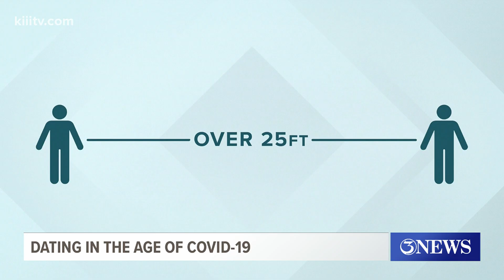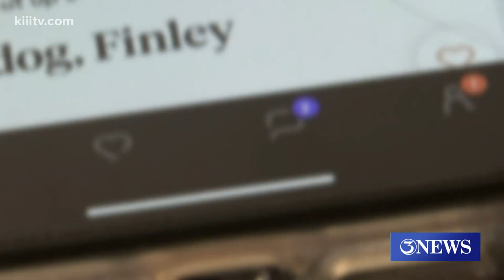Dating during the pandemic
With fewer people out, it seems more are turning to online dating.